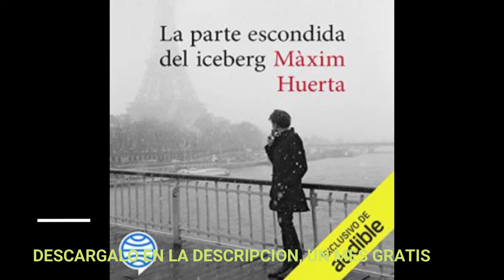LA PARTE ESCONDIDA DEL ICEBERG(audiolibro)MAXIM HUERTA